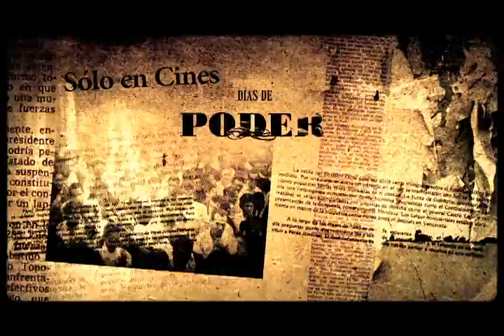Trailer | Días de poder